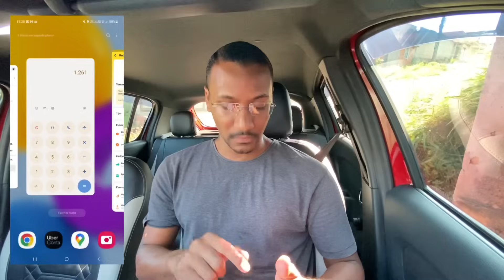🔥COMO FAÇO R$1.000 limpo TODA SEMANA na Uber, 99Pop, InDriver!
PROTEÇÃO VEICULAR  PRATIC Car
✔ Cobertura 100% da fipe
✔ 30 dias de carro reserva

APP MEU KM, SEU CUSTO NA PALMA DA MÃO
✔ Saiba qual km mínimo para aceitar uma corrida.

MINHA CÂMERA DE SEGURANÇA
✔ AZDOME M550

MAPA DE RÍSCO DE BELFORD ROXO